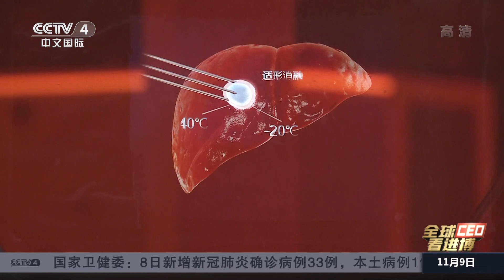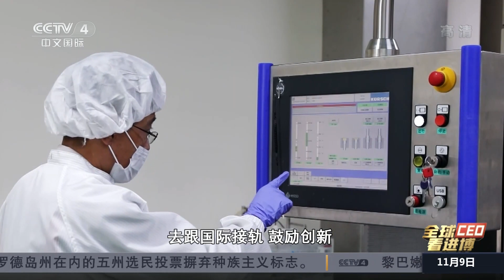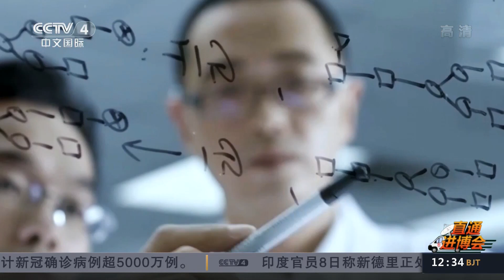跨国医疗医药企业借进博会加速布局中国市场 全球CEO看进博（七）|《中国新闻》CCTV中文国际